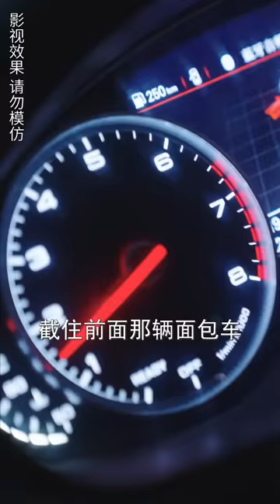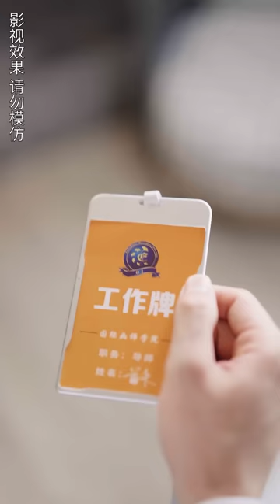一口氣看完！【閃婚豪門總裁夫人馬甲掉光了】為了躲避追殺躲進酒店，卻意外救下了被下藥的總裁，無奈只能恢復自己鄉下真千金的身份，沒想到剛好被那晚的總裁選中閃婚？！芙芙追剧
成为此频道的会员即可获享以下福利：
【闪婚豪门总裁夫人马甲掉光了】
虞聽晚本是某組織老大，一次躲避追殺時換上自己第二個馬甲躲進酒店，卻意外和中藥的蕭敘白春風一度。 蕭敘白醒來派人去找虞聽晚，虞聽晚為了躲避詐死金蟬脫殼。 回家後虞聽晚恢復自己鄉下真千金的身份，代替家族去聯誼舞會，卻被蕭敘白看中，搖身一變成了蕭敘白的妻子，而蕭敘白不知道虞聽晚就是那晚的 女人。 虞聽晚那晚的身份被虞沐禾冒領，虞沐禾以此為藉口讓蕭敘白負責離婚，蕭敘白正欲離婚時卻發現虞聽晚好像是那晚的女人，由此產生一系列糾葛。覓七